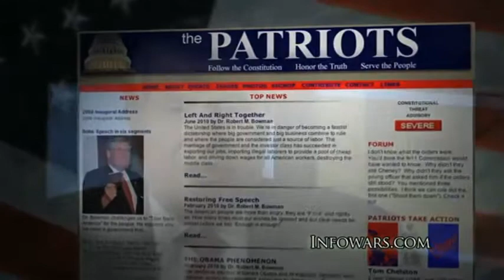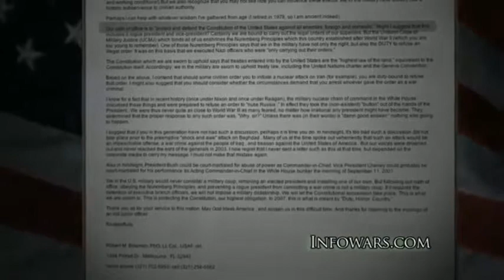9/11was an INSIDE JOB s4e06 [3-19-11] (part 2 of 4)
Video clips: David Chandler - NIST pt.III; Dr.Bob Bowman - Star Wars Secrets and Lies; and another David Chandler video - The L-Curve.

Today's show is pre-recorded so Studio A can host another TV special.  NEXT Live Show:  Saturday, APRIL 2, 2011